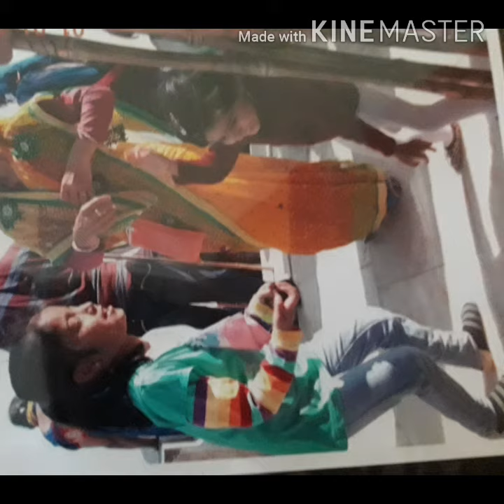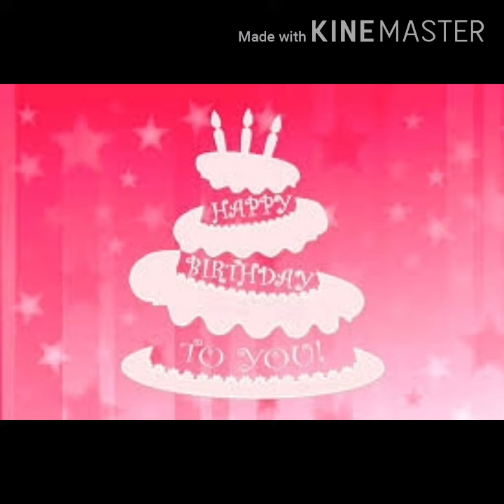HBD Manogya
Surprise for birthday girl from loved ones